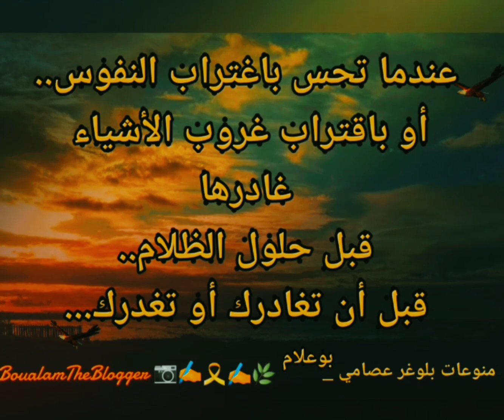غروب النفوس والأشياء Sunset